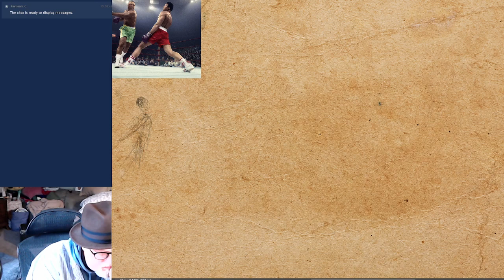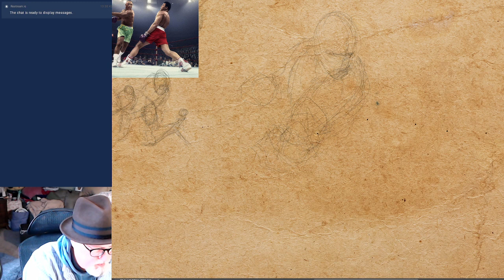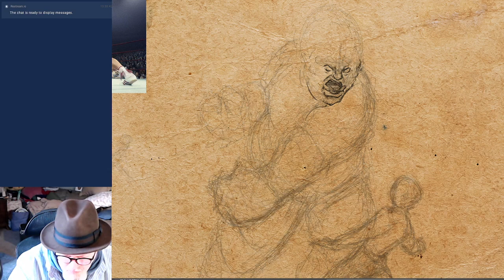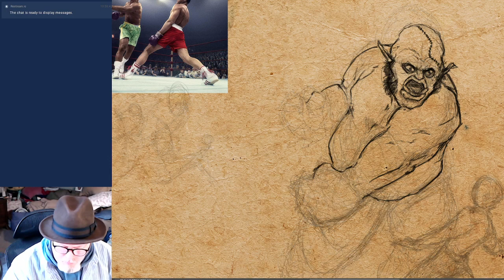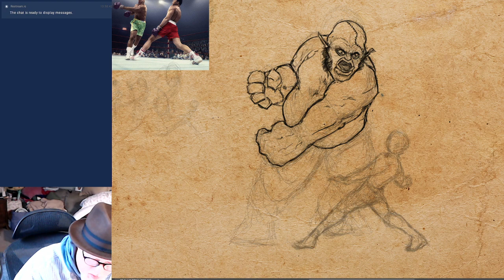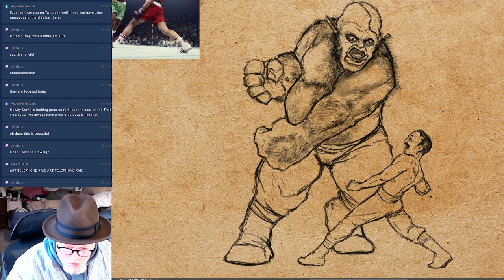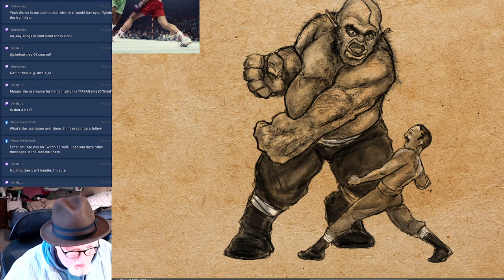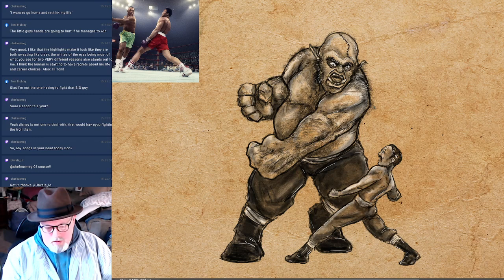I See Dragons Illustration LiveStream - Fisticuffs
Today's LiveStream Quicksketch started with a famous photo and adapting it   for a concept piece for the FASA Games; 1879, line.  Here we see an example of an in game type of event ie. the pugilistic sweet science. A bare knuckle brawl... you know... fisticuffs.  Created in photoshop via Cintiq Pro 24.